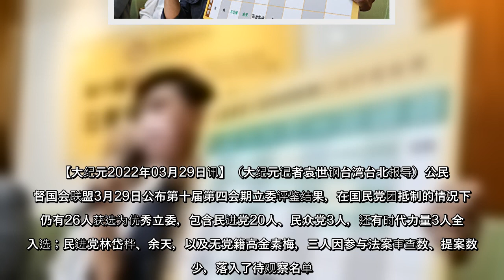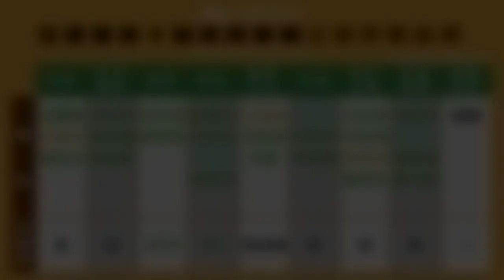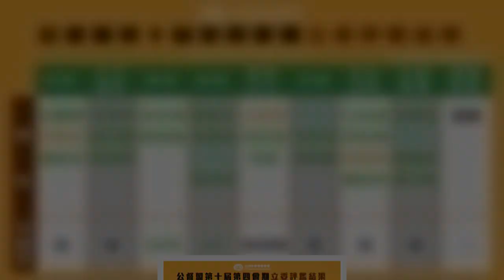公民监督国会联盟3月29日公布第十届第四会期立委评鉴结果，在国民党团抵制的情况下，仍有26人获选为优秀立委，包含民进党20人、民众党3人，还有时代力量3人全数入选；民进党林岱桦、余天，以及无党籍高金素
公民监督国会联盟3月29日公布第十届第四会期立委评鉴结果，在国民党团抵制的情况下，仍有26人获选为优秀立委，包含民进党20人、民众党3人，还有时代力量3人全数入选；民进党林岱桦、余天，以及无党籍高金素梅，三人因参与法案审查数、提案数太少，落入了待观察名单。